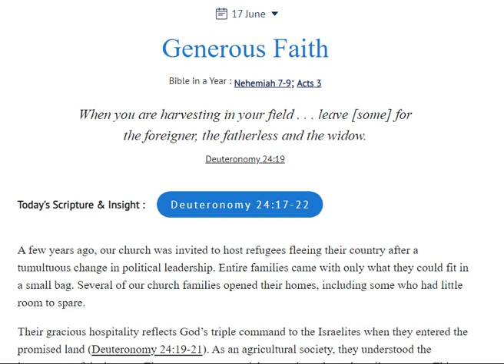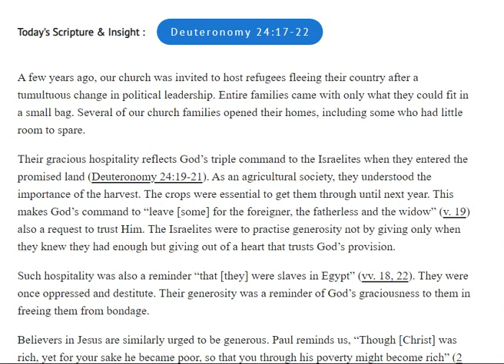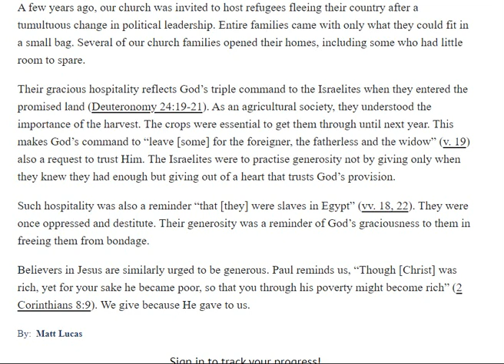Quiet Time :Generous Faith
Good News (Gospel)      CL,17/06/2024 Our Daily Bread
.When you are harvesting in your field . . . leave [some] for the foreigner, the fatherless and the widow. Deuteronomy 24:19

Today's Scripture & Insight :
Deuteronomy 24:17-22
A few years ago, our church was invited to host refugees fleeing their country after a tumultuous change in political leadership. Entire families came with only what they could fit in a small bag. Several of our church families opened their homes, including some who had little room to spare.

Their gracious hospitality reflects God’s triple command to the Israelites when they entered the promised land (Deuteronomy 24:19-21). As an agricultural society, they understood the importance of the harvest. The crops were essential to get them through until next year. This makes God’s command to “leave [some] for the foreigner, the fatherless and the widow” (v. 19) also a request to trust Him. The Israelites were to practise generosity not by giving only when they knew they had enough but giving out of a heart that trusts God’s provision.

Such hospitality was also a reminder “that [they] were slaves in Egypt” (vv. 18, 22). They were once oppressed and destitute. Their generosity was a reminder of God’s graciousness to them in freeing them from bondage.

Believers in Jesus are similarly urged to be generous. Paul reminds us, “Though [Christ] was rich, yet for your sake he became poor, so that you through his poverty might become rich” (2 Corinthians 8:9). We give because He gave to us.

By:  Matt Lucas